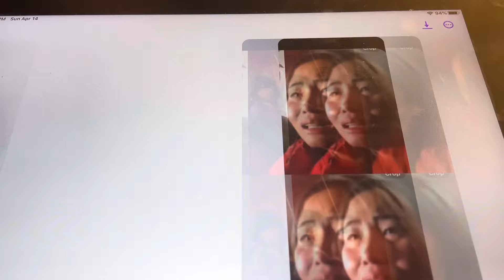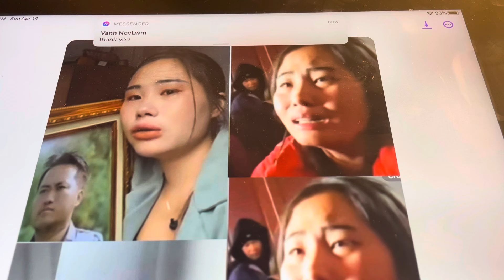niam pob tsuas xyooj lub neej lim hiam 4,15, 2024 part 400